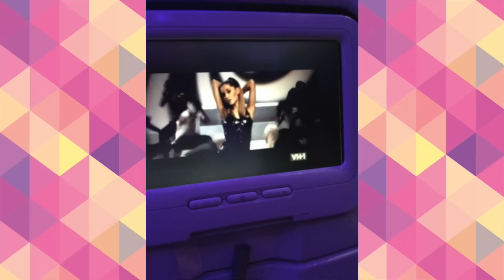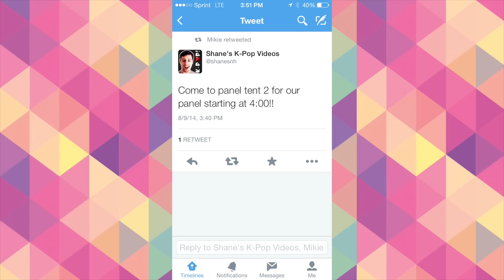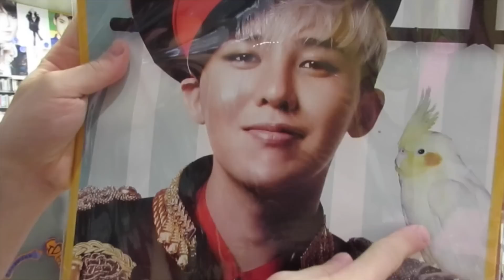My KCON Experience!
KCON was so much fun! If you went, what was your favorite part?